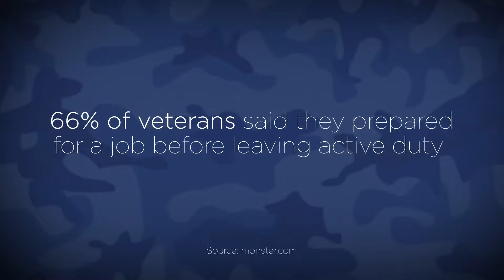Veterans in Rental